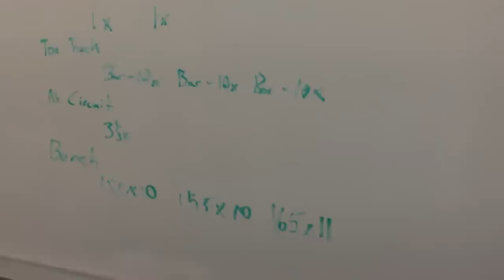GBC The Journey 2012 (Intro)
The Journey 2012 intro Men's Grace Bible College basketball style.